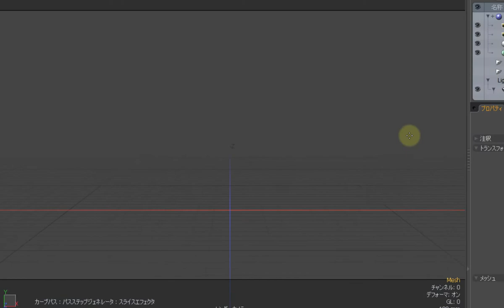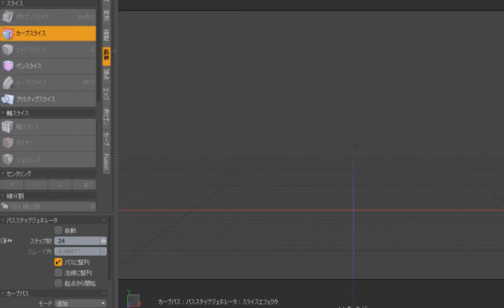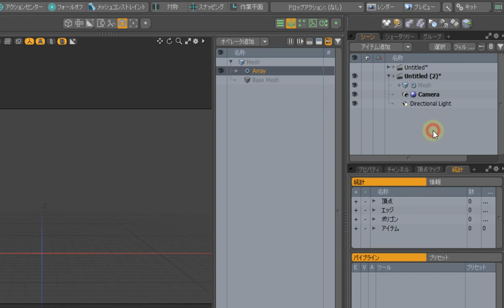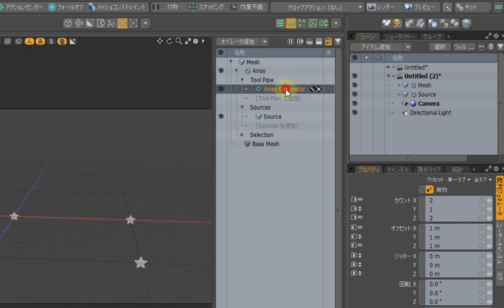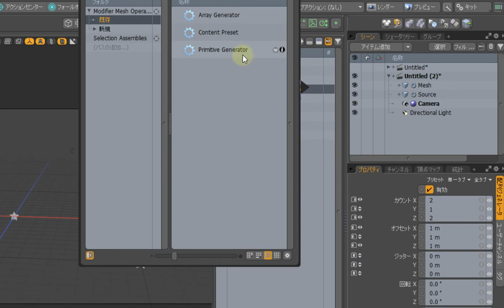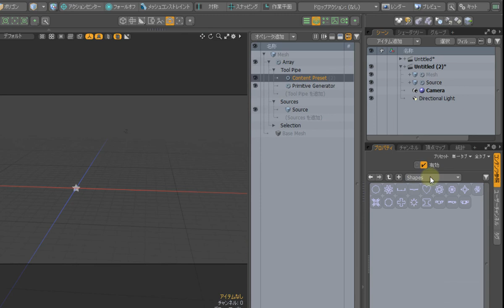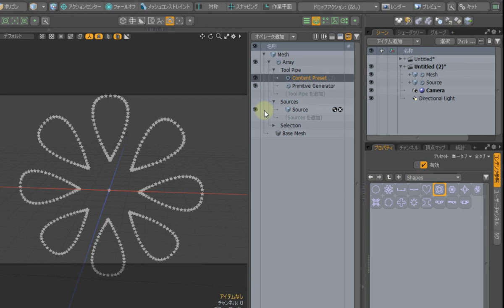【modo機能紹介】プリミティブジェネレータによる新たな複製ツールの活用法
バージョン15.2で「プリミティブスライス」ツールと同時に追加された「プリミティブジェネレータ」の使い方について解説します：